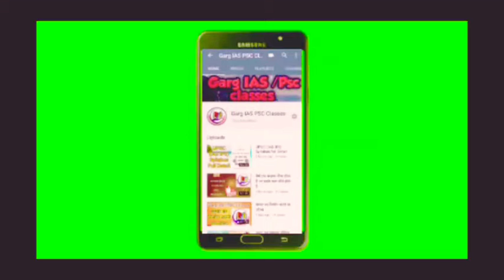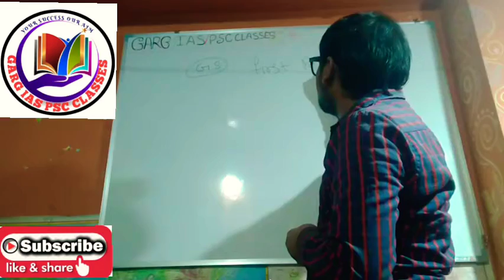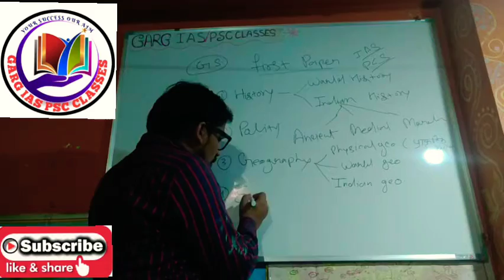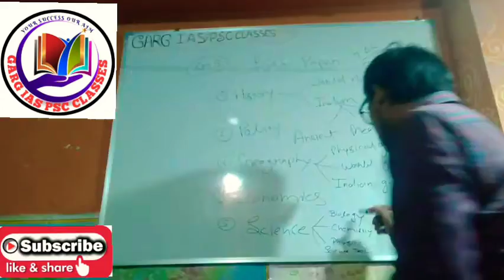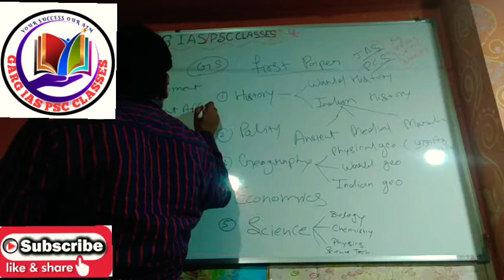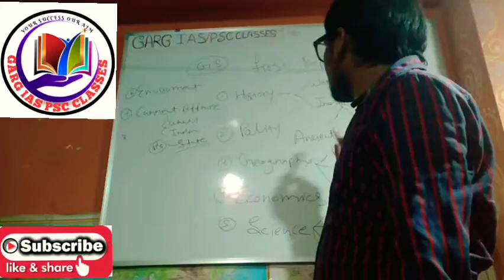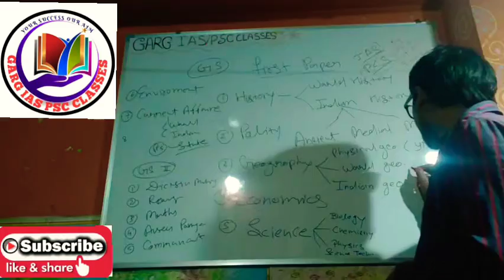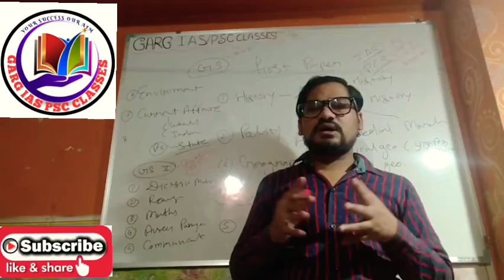IAS PSC प्रारंभिक परीक्षा पेपर 1 and 2 ka सम्पूर्ण विश्लेषण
Hallo Friends
Garg IAS PSC Classes
में आपका स्वागत है हमारे इस चैनल में IAS/MP PSC तथा सभी state PSC एवं सभी Govt Job  की विस्तृत तैयारी करवाई जाती है आप लोग हमारे  चैनल  से जुडे़।